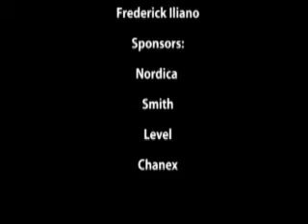Frederick Iliano Promo 09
best  shots Season 09